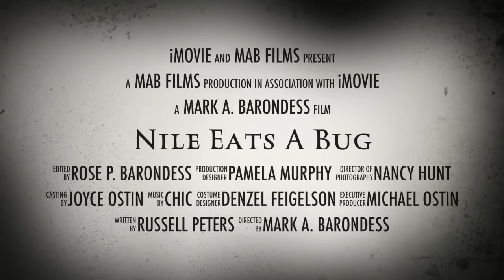Nile Eats a Bug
A film trailer I made for Nile Rodgers highlighting the bug that flew in to his mouth while performing New Years Eve 2103 at Amanyara.